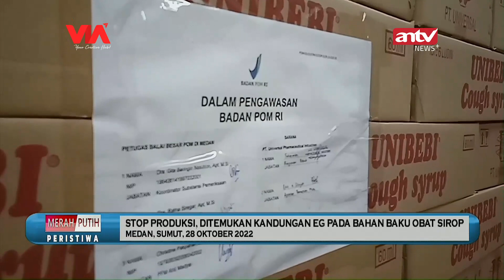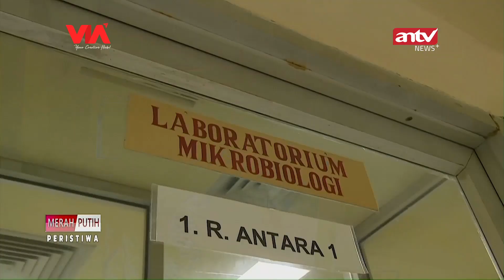MENKES KLAIM KASUS GAGAL GINJAL AKUT TURUN